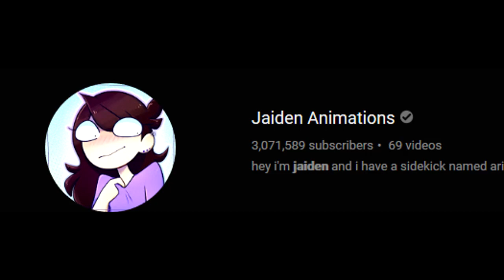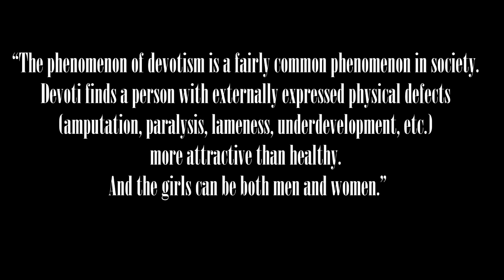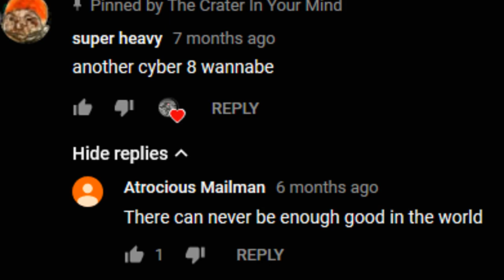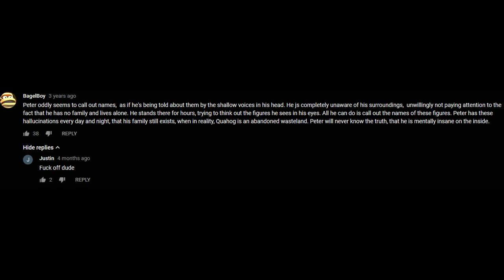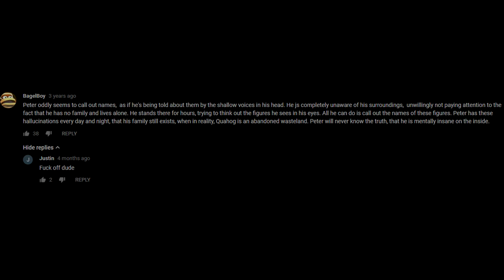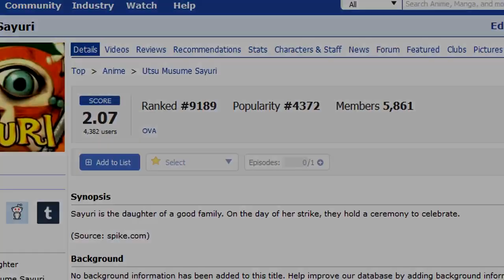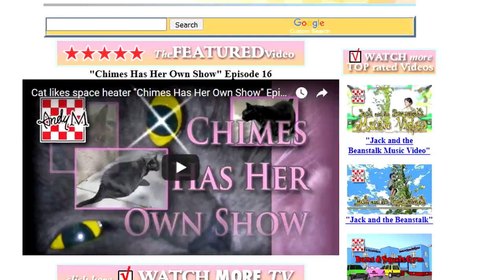The Strangest & Creepiest YouTube Animations | Mr. Davis, Pink Spooky & Dr. Creepen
Submit your own stories here!

Be sure to check out the two people who helped me out!

NOTE: All stories, unless otherwise stated, are original to this channel. They are all written by myself, on my own time. I hope you enjoy!

Stories were written by:
Mr. Davis
And performed by:
Mr. Davis

The gear I use:
Rode NT1 Microphone
Presonus Audiobox USB Interface

Video Provided by:
Videezy.com, Pexels Video, Pixabay
Thumbnail Images: